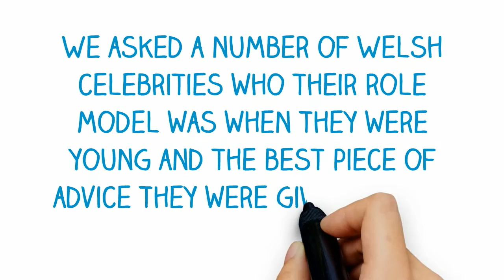Welsh celebrities tell us who their role models were while they were growing up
Role models play an important part in maintaining a child’s ambition and can also be a source of inspiration throughout our lives. We asked a number of Welsh celebrities, who their role models were through school. Who is your role model?